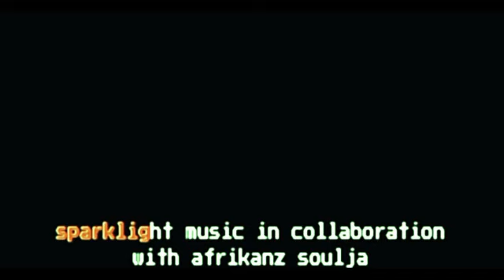Afrikanz soulja-mental slavery Gambia music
Officials video